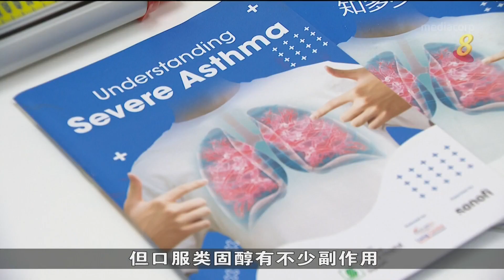李光前医学院设重症哮喘登记处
南洋理工大学李光前医学院和本地数家医院合作设立重症哮喘登记处，希望提高病患对重症哮喘的了解，同时寻找更好的治疗方案。